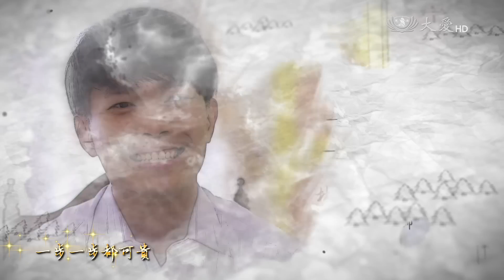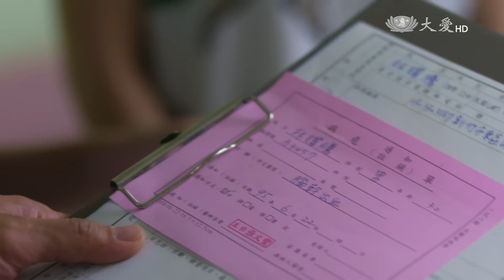[稻香家味] - 第39集 / Fragrance of Family Love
耀騰帶著耀彥特別替榮金做的新口味，榮金吃了很滿意。德村感慨的對月紅說，應該要多挪點時間來為人群服務，而不是專注在事業上的成就。德光和燕珠都贊成器官捐贈，德村也覺得這是做好事，月紅感到非常訝異，耀騰聽見也大聲的投器官捐贈一票，如果有天我走了，要把身上能用的器官全部捐出去，月紅不解耀騰怎會有這樣的觀念？

(14620039)